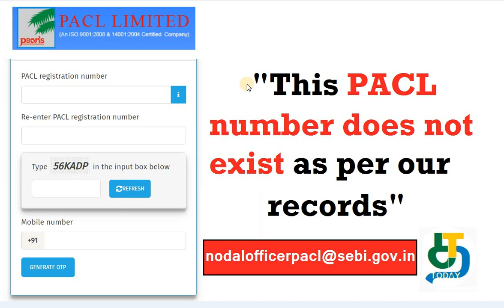PACL Refund Claim Online 2019|"This PACL number does not exist as per our records"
In case you are holding original bond certificate (s) and corresponding original outstanding receipt (s) issued by PACL, and while filing your claim application you have received the aforesaid message, you may email the PACL Registration number details along with thescanned copy (ies) of the corresponding aforesaid documents at " "